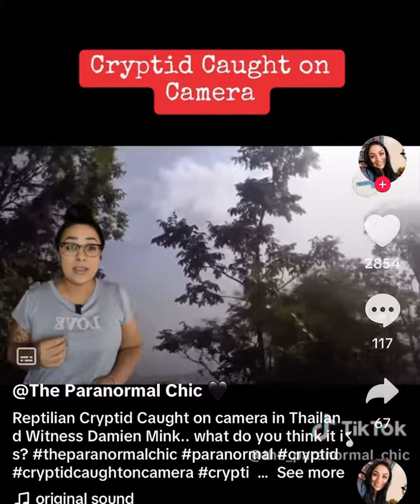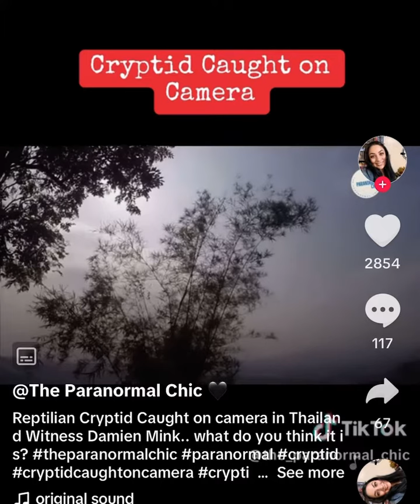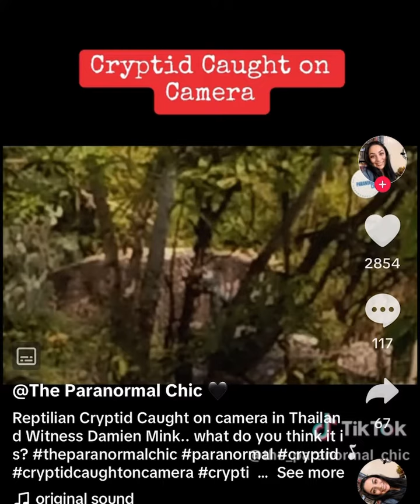Reptilian Cryptid Caught on camera 🦎 (Thailand)😲